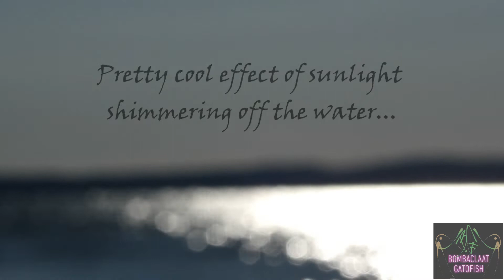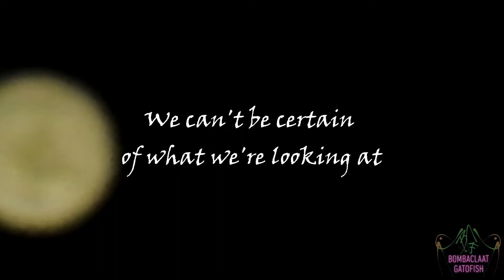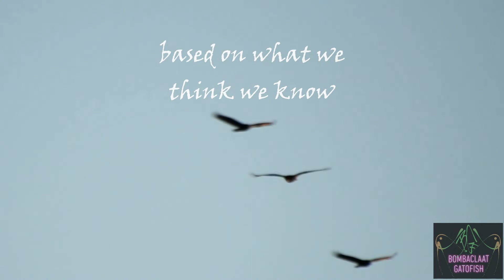Out Of Focus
Stay sharp mah people

(guess I don't appear too sharp myself misspelling Jupiter @1:33 :P)